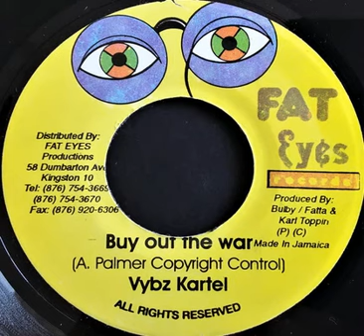Vybz Kartel – Buy Out The War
African Beat Riddim
2004
Label: Fat Eyes Records
Producer – Fatta & Bulby, Karl Toppin